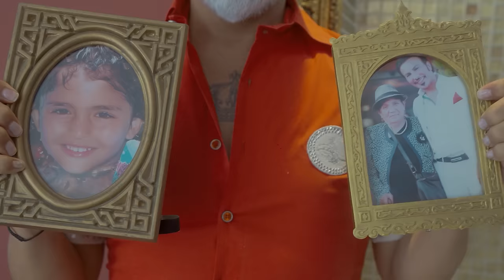Prens Erkan Serçe - Vay Vay (Official Video)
Prens Erkan Serçe'nin, "Vay Vay" isimli tekli çalışması tüm dijital platformlarda ve 4K çözünürlüğünde YouTube kanalında.

Yapımcı: Erkan Serçe
Dijital Dağıtım: 25 Saat Müzik
Söz: Erkan Serçe
Aranjör: Tamer Özkan
Makyaj: Arzum Seven
Yönetmen: K. Orhan Üstündağ
D.O.P: Ali Ababafha
Editp: Overhinkers Group
Fotoğraflar: Karaktera Agentur
Stüdyo: Selim Çaldıran
Kapak Tasarım: Ersan Bakırcı

Prens Erkan Serçe - Vay Vay (2023) Sözleri:
Gül kokladım gül üstüne
Vay vay
Yar sevmişim yar üstüne
Vay vay (x2)

Sular gibi kanım aksın
Sevdim seni yemin olsun
Vay vay vay vay vay...

Vay canına canına
Gel yanıma yanıma
Bana kimse küsmesin
Kurban olurum sana

Kına yakmış ellerine
Vay vay
Sürme çekmiş gözlerine
Vay Vay

Vuruldum ben sözlerine
Güzel sana gönül verdim

Vay canına canına
Gel yanıma yanıma
Bana kimse küsmesin
Kurban olurum sana (x2)

Vay canına canına
Gel yanıma yanıma
Bana kimse küsmesin
Kurban olurum sana (x5)